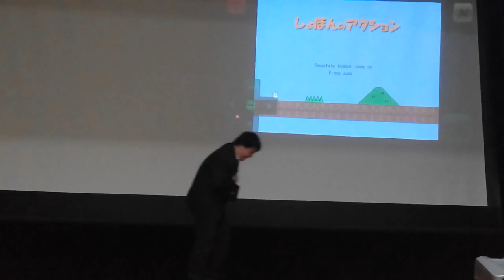2016 0229 OBM 公演 10